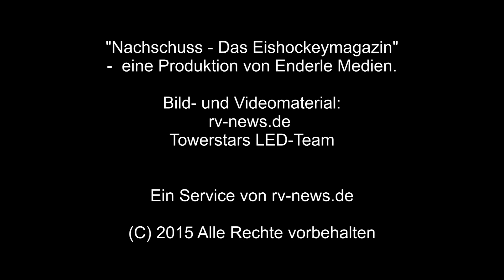"Nachschuss - das Eishockeymagazin" vom 31. Dezember 2015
In der letzten Sendung vor dem Jahreswechsel gibt es diesmal einen umfassenden Rückblick auf das Spiel gegen Rosenheim und auch eine Studiobesuch von Towerstars Kapitän Radek Krestan, der über sein Comeback nach der Verletzungspause spricht und auch ein paar prägende Spielszenen analysiert.